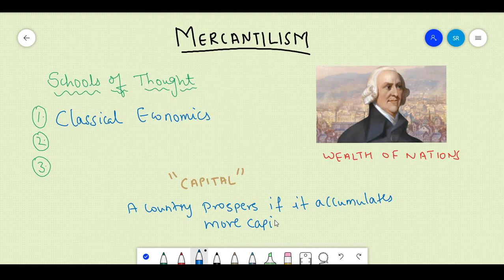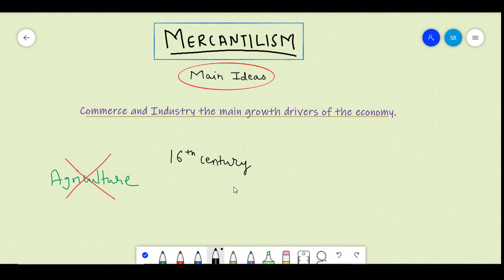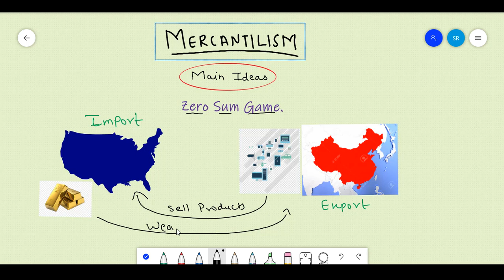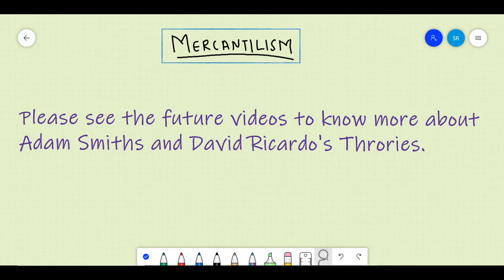International Economics - Mercantilism by Aagam Nandu - Lec 4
This video is from the series of videos on International Economics. The lecture will help the viewer understand what Mercantilism means and the ideas behind this economics school of thought. Please take into consideration that this channel is a educational channel which is watched by students. Please avoid abusive language in the comment section.